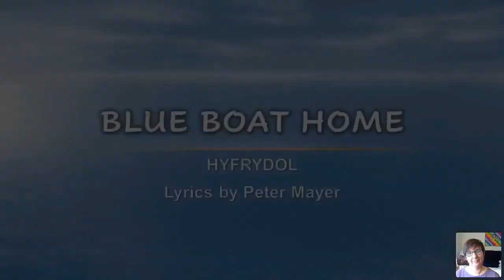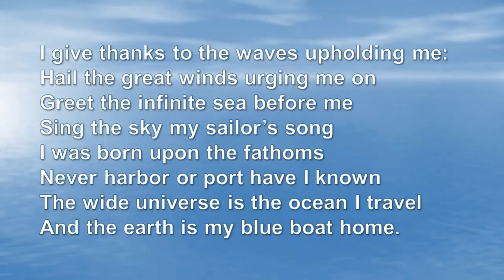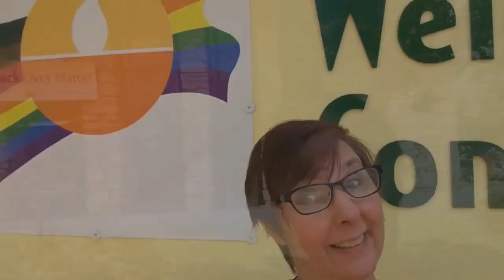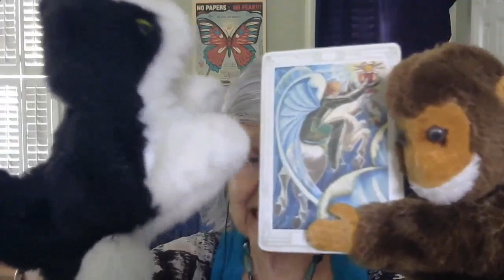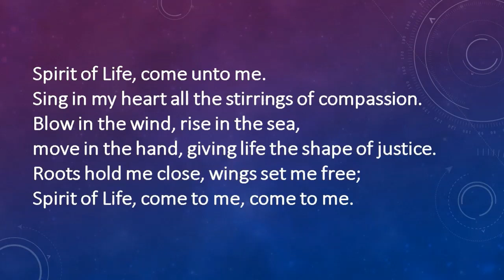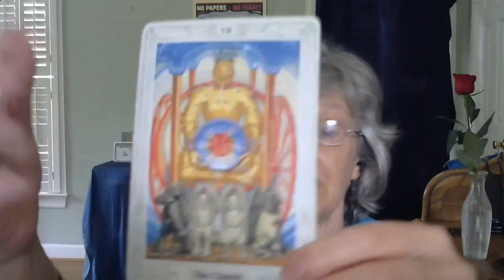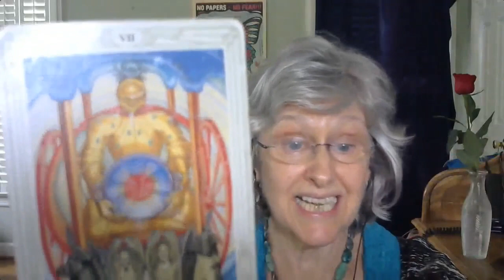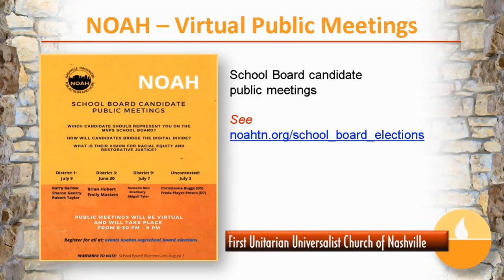June 28: "Listening to the Future" Archive of 9am WebinarJam Service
June 28: “Listening to the Future”  Rev. Gail Seavey: As we say goodbye, we turn towards two different but exciting futures, yours and mine.